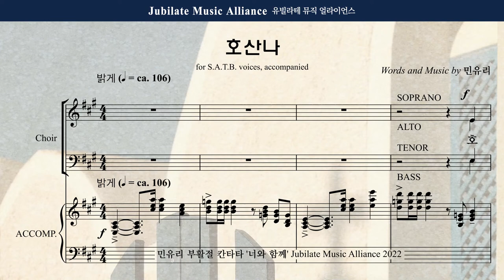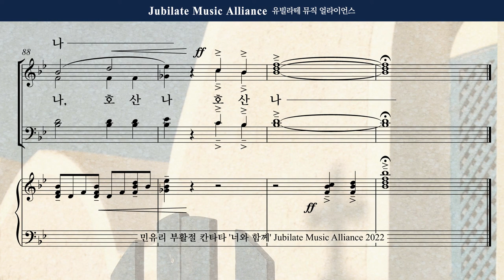[부활절 칸타타] 민유리 - 너와 함께 1. 호산나_Alto